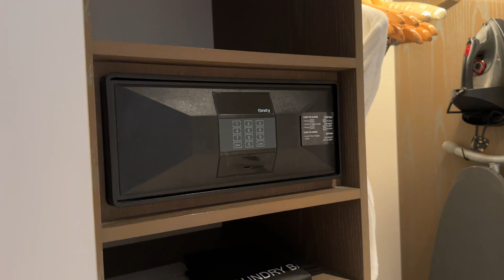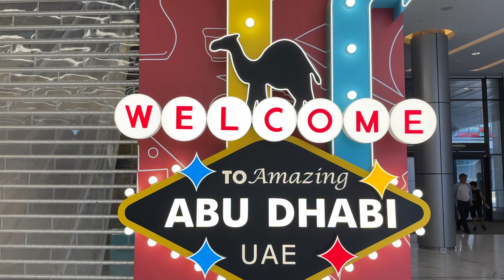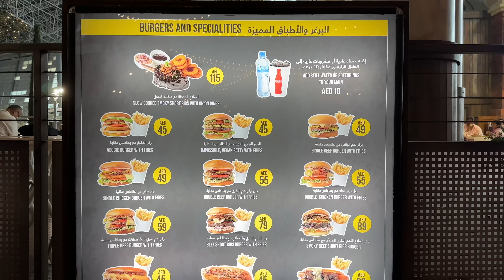Abu Dhabi Best Places to Visit, Yas Island Ferrari World Tour, Hilton Yas Island Abu Dhabi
Welcome to Abu Dhabi, a captivating destination with incredible sights and experiences! Join us on a thrilling adventure as we explore the best places to visit in Abu Dhabi, with a focus on the renowned Yas Island. Buckle up as we take you on a tour of Yas Island, home to the exhilarating Ferrari World theme park.

Our first stop is Yas Island, a paradise for thrill-seekers and relaxation enthusiasts alike. Discover the breathtaking beauty of Yas Island and immerse yourself in its vibrant atmosphere. From stunning beaches and luxurious resorts to world-class dining and entertainment options, Yas Island has something for everyone.
Next, we delve into the heart-pounding excitement of Ferrari World Abu Dhabi. Get ready for an adrenaline rush like no other as we explore the thrilling rides at Ferrari World. Experience the awe-inspiring speed of Turbo Track and brace yourself for the ultimate aerial adventure on the iconic Flying Aces. These exhilarating rides will leave you breathless and craving for more.

After an action-packed day, we unwind at the magnificent Hilton Yas Island Abu Dhabi. Discover the luxurious accommodations and world-class amenities this hotel has to offer. Relax by the pool, indulge in delectable cuisine, and enjoy impeccable service while taking in stunning views of Yas Island.
Join us on this unforgettable journey as we showcase the best of Abu Dhabi, highlighting Yas Island's Ferrari World and the remarkable Hilton Yas Island Abu Dhabi. Prepare for an adventure you won't soon forget!